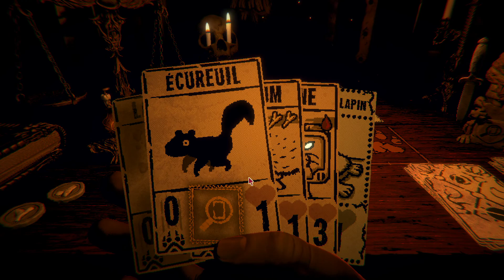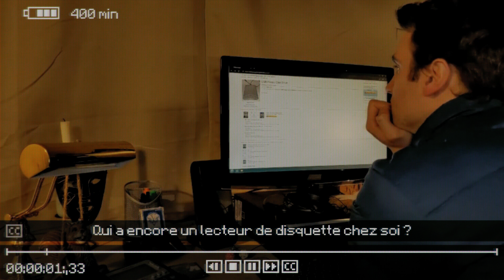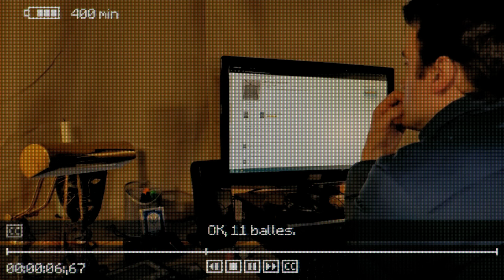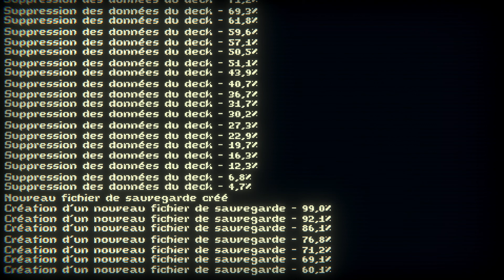Face à la lune [Inscryption | Episode 4] (FR)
1. Tour de la cabane (00:00)
2. La forêt (02:20)
3. Le chercheur d'or (09:30)
4. Les marécages (12:00)
5. Le pêcheur (22:50)
6. Le sommet des neiges éternelles (25:35)
7. Le trappeur (34:10)
8. Leshy (41:30)
9. Les vidéos Kam Werks (53:50)
10. La dernière photo (1:03:10)
11. Nouvelle partie (1:04:40)